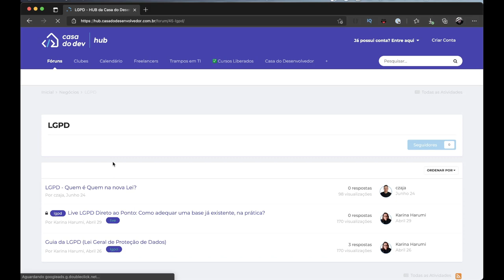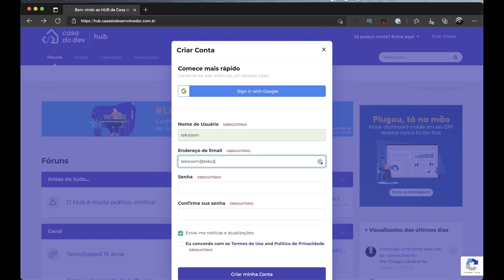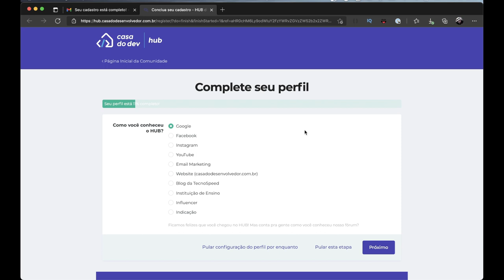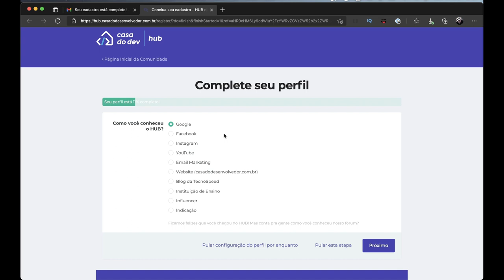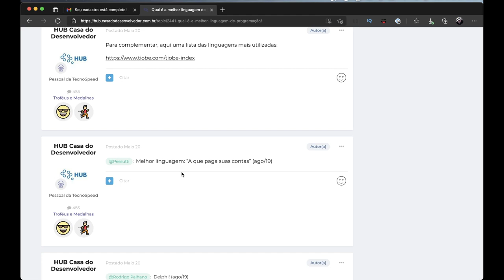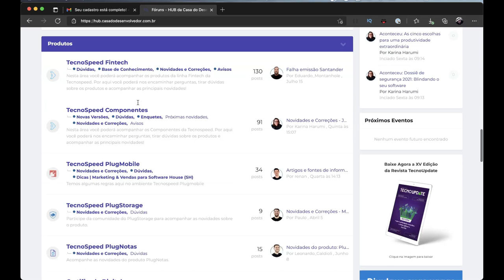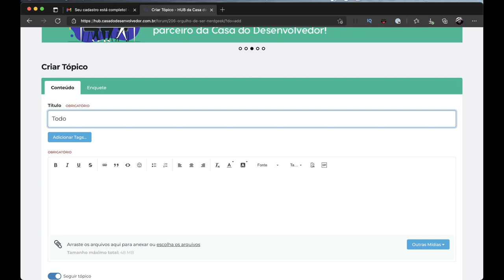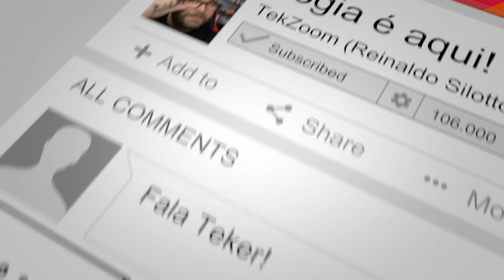Todo PROGRAMADOR e PROGRAMDORA são NERDS?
Confira nesse vídeo como participar de uma comunidade para aprender e compartilhar conhecimento sobre a área de Desenvolvimento de Software, além de participar de Cursos gratuitos e uma rede profissional atualizada e mantida pelo pessoal da Tecnospeed.